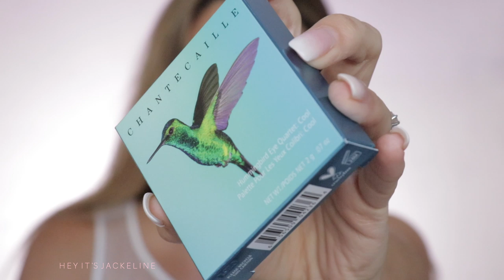CHANTECAILLE SPRING 2020 THE HUMMINGBIRD COLLECTION Review Swatches Comparisons Cool Eyeshadow Quad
Hi Friends!

In today’s video I will reviewing the New CHANTECAILLE The Hummingbird Collection Spring 2020! I will go over swatches, comparisons with a Charlotte Tilbury palette… yes you read it well. I will be creating a makeup look with this beautiful collection.

I hope you enjoy this video, please share your thoughts on the comment section and let’s start the conversation.
 Besitos!!!

♥ Don’t forget to use RAKUTEN to get CASHBACK on all your purchases!

♥PRODUCTS MENTIONED (shop links below) ♥

- CHANTECAILLE Hummingbird Eye Quartet COOL
- CHANTECAILLE Hummingbird Lip Chic
- CHANTECAILLE Perfect Blur Finishing Powder
- CHANTECAILLE Eclat Brilliant Highlighter

♥ PR + Send Letters (love to read them)  💝
Hey It’s Jackeline
793 E FOOTHILL BLVD

NEW TOM FORD SHADE and ILLUMINATE SOFT RADIANCE $150 FOUNDATION 14HR Wear Test Review WTF EXPENSIVE

PAT MCGRATH DIVINE ROSE Mothership VII Eyeshadow Palette Review Swatches Eye Look vs HUDA NEW NUDE V

♥ FILMED WITH
Canon 80D

♥ MUSIC
Lakey Inspired